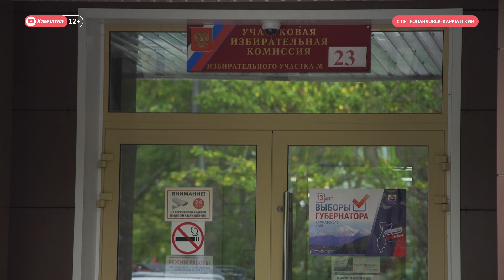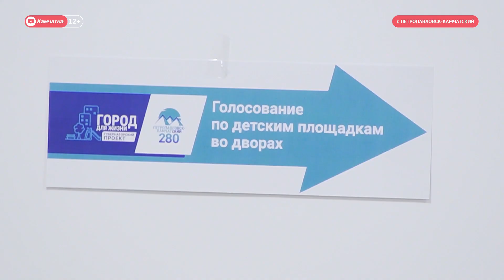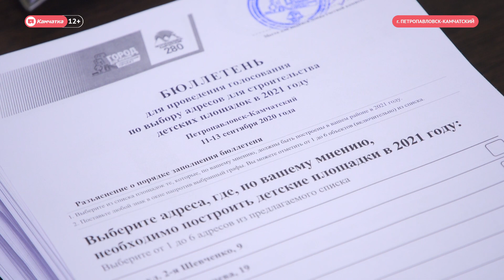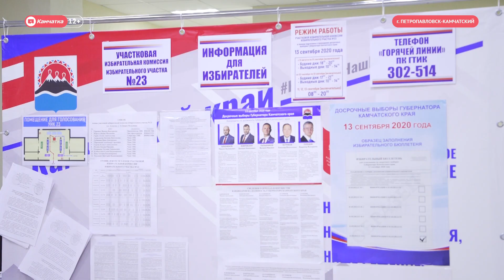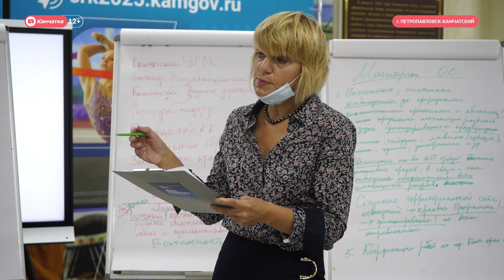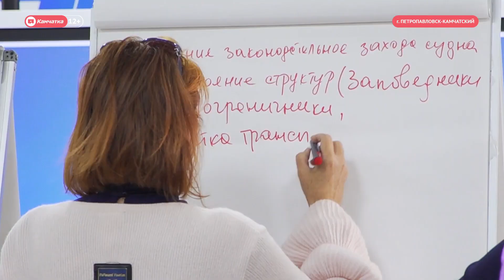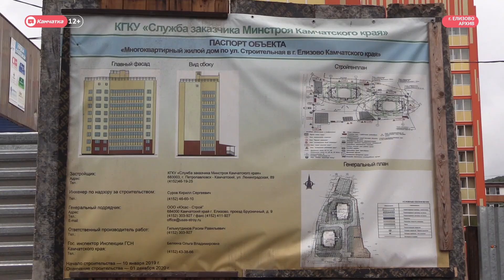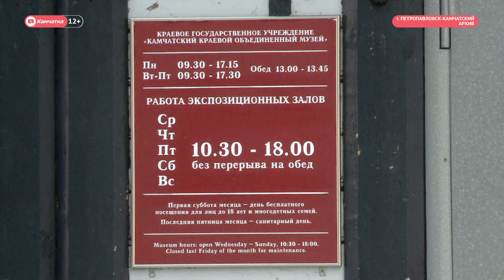ВЫПУСК НОВОСТЕЙ ИА "КАМЧАТКА" ОТ 11.09.20